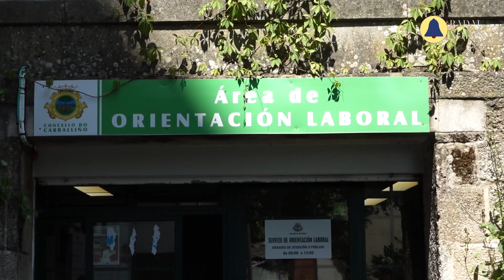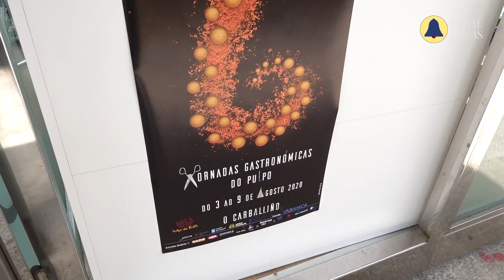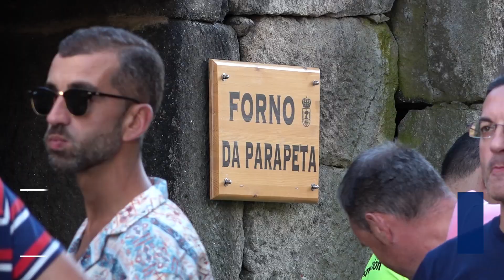Novas 03 de Xullo 2024